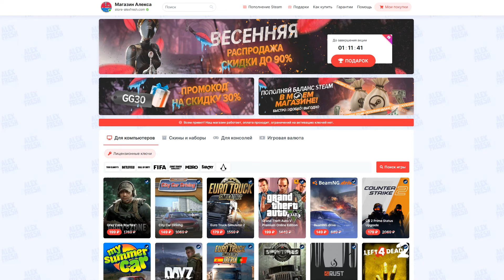Не На Своем Месте - Алматинская Область #6 - SnowRunner 2024